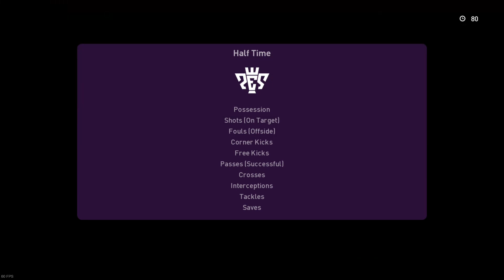Three Star Sim Match - PES 2020 My Club - Full Match